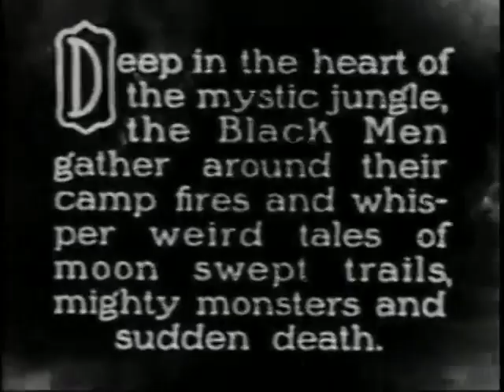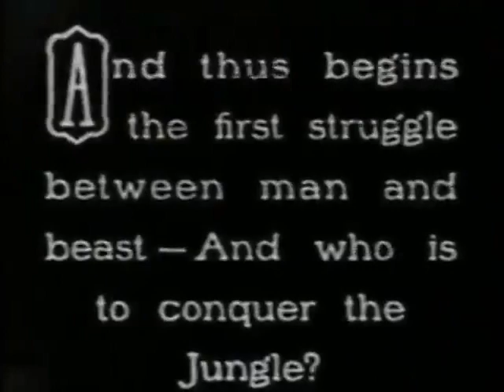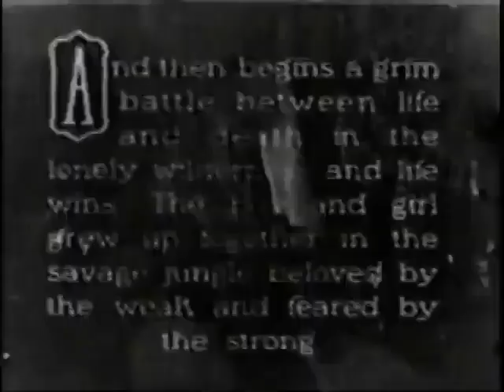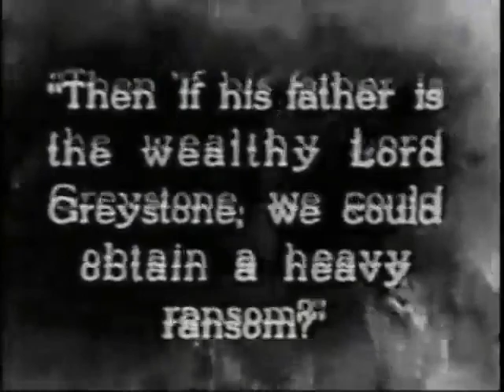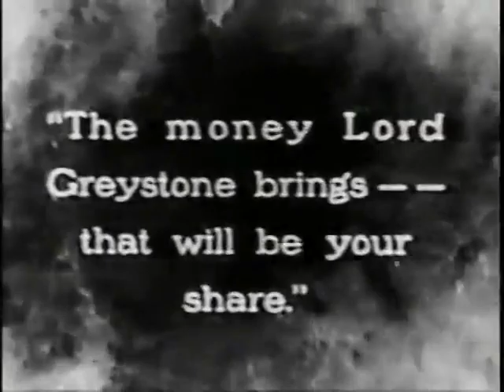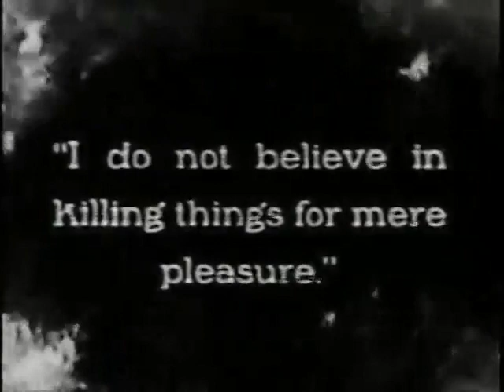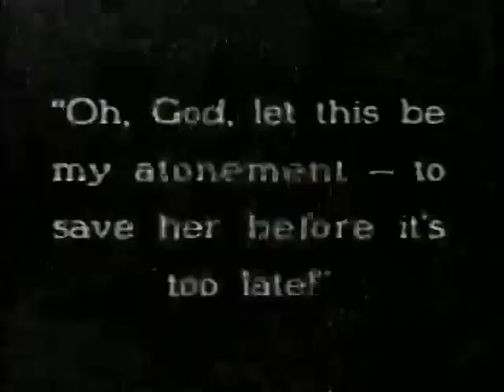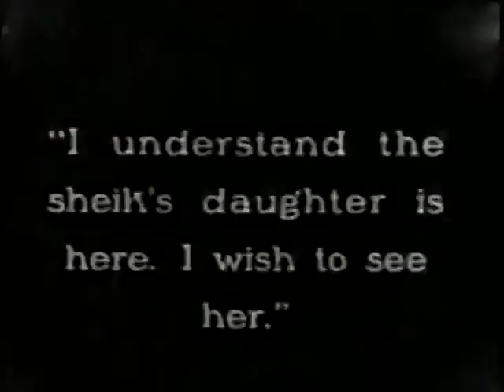The Son Of Tarzan (1920) I (Action, Adventure, Drama) I [Silent Movie]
Tarzan's son, Jack , is kidnapped from England, by Tarzan's old enemy Paulovich. He escapes into the African jungle with the help of Paulovich's trained ape, Akut. There he meets Meriem, a white girl held by Arabs. He frees her, and falls in love. Meriem  is sought by Paulovich. Tarzan arrives with Jane at his African estate, and intervenes.

Film Cast:

Kamuela C. Searle, P. Dempsey Tabler, Manilla Martan